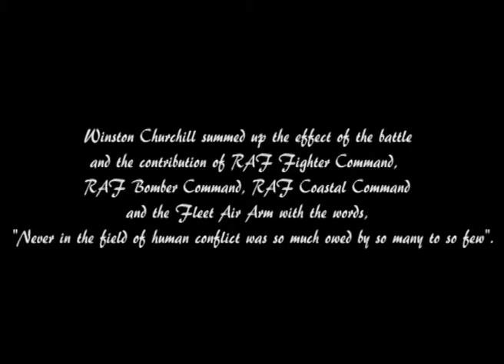Great Battles of WW II . Battle of Britain in colour. 10 July – 31 October 1940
The Battle of Britain (German: Luftschlacht um England, literally "The Air Battle for England") was a military campaign of the Second World War, in which the Royal Air Force (RAF) defended the United Kingdom (UK) against large-scale attacks by Nazi Germany's air force, the Luftwaffe. It has been described as the first major military campaign fought entirely by air forces.[18] The British officially recognise the battle's duration as being from 10 July until 31 October 1940, which overlaps the period of large-scale night attacks known as the Blitz, that lasted from 7 September 1940 to 11 May 1941.[19] German historians do not accept this subdivision and regard the battle as a single campaign lasting from July 1940 to June 1941, including the Blitz.[20]

The primary objective of the German forces was to compel Britain to agree to a negotiated peace settlement. In July 1940 the air and sea blockade began, with the Luftwaffe mainly targeting coastal-shipping convoys, ports and shipping centres, such as Portsmouth. On 1 August, the Luftwaffe was directed to achieve air superiority over the RAF with the aim of incapacitating RAF Fighter Command; 12 days later, it shifted the attacks to RAF airfields and infrastructure.  As the battle progressed, the Luftwaffe also targeted factories involved in aircraft production and strategic infrastructure. Eventually it employed terror bombing on areas of political significance and on civilians.

The Germans had rapidly overwhelmed France and the Low Countries, leaving Britain to face the threat of invasion by sea. The German high command knew the difficulties of a seaborne attack [23] and its impracticality while the Royal Navy controlled the English Channel and the North Sea.  On 16 July, Adolf Hitler ordered the preparation of Operation Sea Lion as a potential amphibious and airborne assault on Britain, to follow once the Luftwaffe had air superiority over the UK. In September, RAF Bomber Command night raids disrupted the German preparation of converted barges, and the Luftwaffe's failure to overwhelm the RAF forced Hitler to postpone and eventually cancel Operation Sea Lion. Germany proved unable to sustain daylight raids, but their continued night-bombing operations on Britain became known as the Blitz.

Historian Stephen Bungay cited Germany's failure to destroy Britain's air defences to force an armistice (or even outright surrender) as the first major German defeat in World War II and a crucial turning point in the conflict.[25] The Battle of Britain takes its name from a speech by Winston Churchill to the House of Commons on 18 June: "What General Weygand has called The Battle of France is over. The Battle of Britain is about to begin."